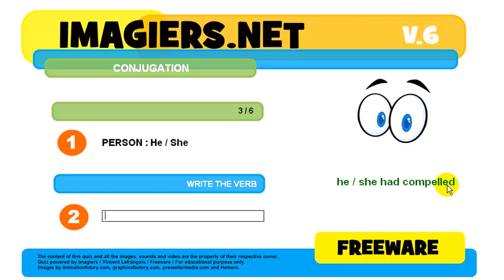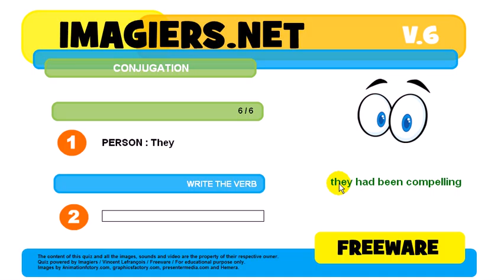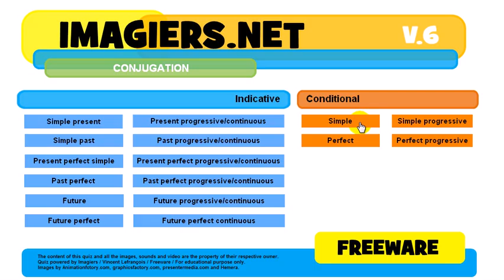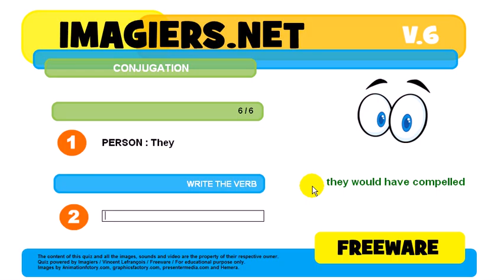How to conjugate # to compel